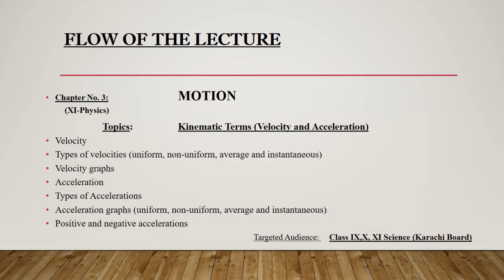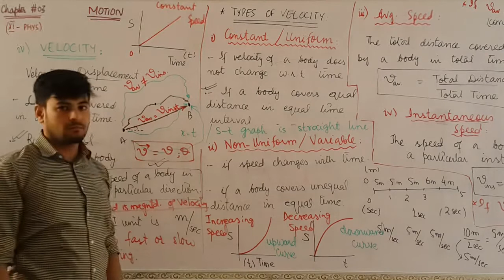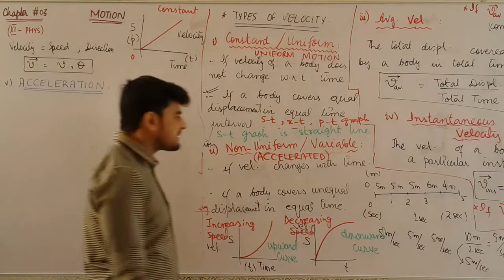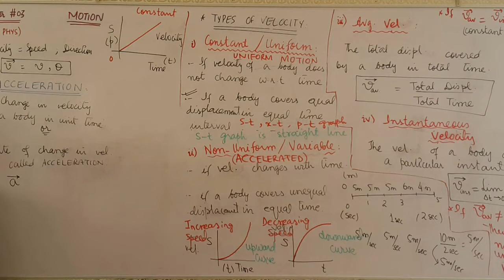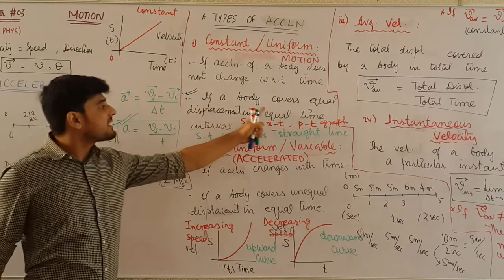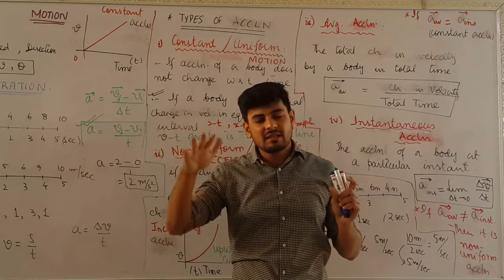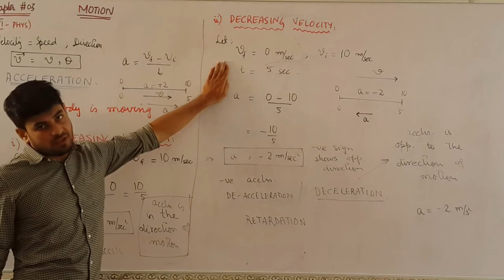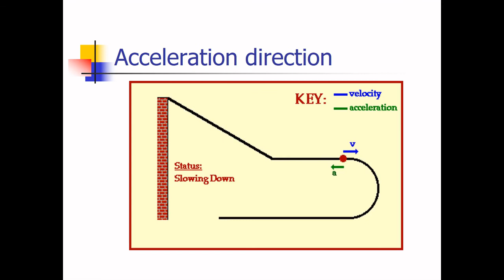XI-3-1-3-Velocity-Acceleration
Assalam-o-Alaikum!

Class XI, chapter: 3, Topic 1, Lecture 3

This video includes:

1) Velocity (definition, types and graph)
2) Acceleration (definition, types and graph)
3) Positive and Negative Accelerations
4) Graphs of speed, velocity and acceleration